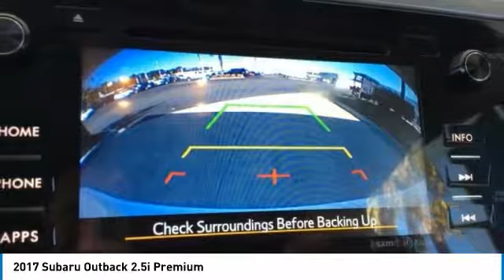2017 Subaru Outback Charleston SC, Ladson SC, hanahan SC, summerville SC P2213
2017 Subaru Outback 2.5i Premium